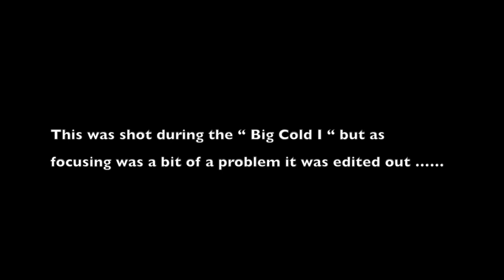Playing in the Cold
Nothing can dampen down a kid's playful spirit !